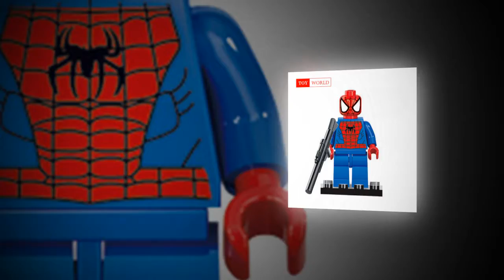The Hulk Spiderman Iron Man Building Blocks Toys Super Heroes Marvel Figures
Super Heroes Marvel Figures Captain American The Hulk Spiderman Iron Man Building Blocks Toys

أرخص اللعب juguetes más baratos en ucuz oyuncaklar 最も安いおもちゃ mainan termurah günstigste Spielzeuge

where I find cheapest toys? where to buy toys for girls and boys childrene. You can find here best price for toys.  Cheapest and best toys for kids.

 donde encuentro los juguetes más baratos? dónde comprar juguetes para niñas y niños childrene. Aquí puedes encontrar el mejor precio para juguetes. Los juguetes más baratos y mejores para niños.

En ucuz oyuncakları nerede bulabilirim? kızlar ve erkekler için oyuncak satın almak nerede Burada oyuncak için en iyi fiyatı bulabilirsiniz. Çocuklar için en ucuz ve en iyi oyuncaklar.

onde eu acho brinquedos mais baratos? onde comprar brinquedos para meninas e meninos. Você pode encontrar aqui o melhor preço para brinquedos. Mais baratos e melhores brinquedos para as crianças.

где я нахожу дешевые игрушки? где можно купить игрушки для девочек и мальчиков. Вы можете найти здесь лучшую цену для игрушек. Самые дешевые и самые лучшие игрушки для детей.

私はどこで最も安いおもちゃを見つけるのですか？ 少年少年のためのおもちゃを購入する場所。 あなたはおもちゃのためにここに最高の価格を見つけることができます。 子供のための格安と最高のおもちゃ。

Wo finde ich billigstes Spielzeug? Wo kaufen Spielzeug für Mädchen und Jungen Childrene. Sie können hier besten Preis für Spielzeug finden. Günstigstes und bestes Spielzeug für Kinder.

où je trouve les jouets les moins chers? où acheter des jouets pour les filles et les garçons childrene. Vous pouvez trouver ici le meilleur prix pour les jouets. Moins cher et meilleurs jouets pour les enfants.

di mana saya menemukan mainan termurah? di mana untuk membeli mainan untuk anak perempuan dan anak laki-laki childrene. Anda dapat menemukan di sini harga terbaik untuk mainan. Mainan termurah dan terbaik untuk anak-anak.

أين أجد أرخص اللعب؟ حيث لشراء ألعاب للبنات والبنين. يمكنك أن تجد هنا أفضل سعر للألعاب. أرخص وأفضل ألعاب للأطفال.